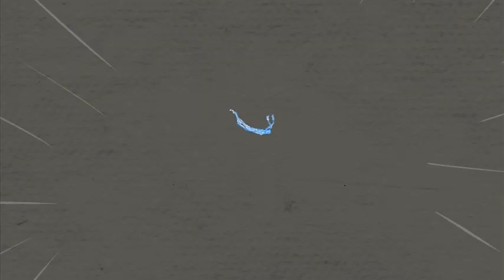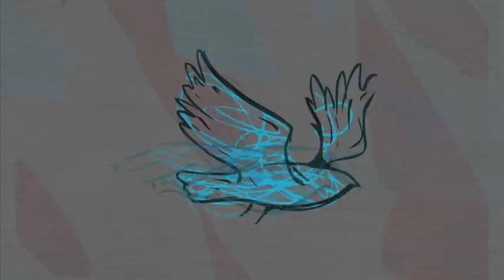FINGERSNAP Blackbirds (Full digital release 180814)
and other download ports...

Just as my summers thicken with fears that you are gone,
My happiness is your return when my Decembers dawn;
My nightingale lieutenant, my Aesculus alarm.
And I would that wings of blackbirds would sing me to my dreams,

In the low mid winter sun my sorrow at the summer gone
Within your winter song undone. Please be the song to my eternity;
Slip it into the shadow of a life that slowly steals.

Lewis Campbell (animator): "Having first listened to the track I was struck by its wonderful melancholic tone and its sparse beauty. Something about the atmosphere made me think of a journey that must be taken alone; that at the end of the journey some form of salvation or redemption would be achieved. I wanted to create a visual piece that would complement the ethereal quality, that would exist somewhere between dreams and reality. The beginning of the film has a somewhat embryonic, insular feel to it. The protagonist is then forced out of this secure state into an unfamiliar foreboding place. In the final act he must transform in order to find his place once more."

David McAlmont (singer): "I've worked hard in recent years to free myself from the despair that increasingly preceded my lyric writing. My process was one of hating everything I wrote down until I got to a place of intense self-loathing, whereupon the elusive lyric would appear. I got sick of the weight of that process and determined to find a way that would still require effort, but effort of a more edifying nature. So it is remarkable that Blackbirds still emerged from a despairing place.

Guy and I invested a lot in our first EP: emotion, time, money and optimism; it didn't do as well as we hoped, but it was the point at which we let go and Fingersnap's creative aspirations radically shifted. I insisted that Guy create something that reflected his two years spent studying Baroque harmony. In the meantime I decided to create a Romantic poem for my own enjoyment, based on my changing attitude to a blackbird that woke me in the morning from an Aesculus tree by my bedroom window.

Sadly, Guy found himself in a difficult personal space two January(s) ago, but he emerged from it with an astonishingly original air. The minute I listened to it I knew I was hearing precisely what I longed to hear from Guy. Very quickly I thought of applying lines from my Romantic poem to what he'd written. Guy ratified my decision and Blackbirds took flight. When we performed it in concert something very palpable occurred in the atmosphere. Grapefruit Moon was suddenly supplanted as the most moving song in our set and our audience started mentioning "that song about the bird" after the shows.

The beauty of Blackbirds is its accidental creation: I never expected to use my poem in that way; Guy wasn't thinking about baroque harmony as such, but using his musicianship to negotiate himself out of a dark phase. Lewis' short film is a moving and intuitive addition to our blackbird's flight. It enables me to experience what the audience does when we perform this song live."